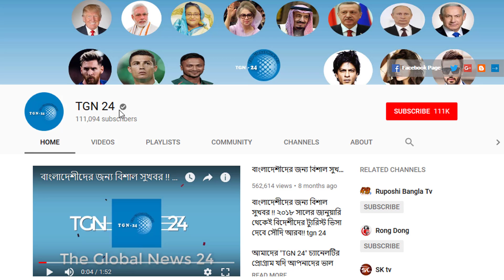সৌদি প্রবাসীরা দেখুন - সৌদির আজকের ২ টি আলোচিত খবর | Today's date: 25/02/2022 | সৌদি আরবের খবর